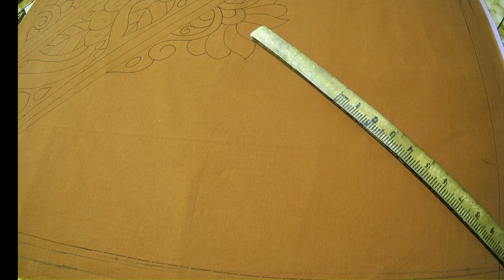নকশি কাথা||বড় নকশি কাথার ডিজাইন||nokshi katha ||nakshi kantha || nokshi kathar design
# Used things :
1. Pencil name - color pencil( petra, matador i- teen) /2B pencil.
2 . cloth measuring tape.
3 . White paper.
4 . cotton cloth.
5 . scale.
6 . scissors

Title :-নকশি কাথা||বড় নকশি কাথার ডিজাইন||nokshi katha ||nakshi kantha || nokshi kathar design|| .

Hello friends,
Assalamu - walaikum. My name is Jaineb Akter Juthi.
Walcome to my channel "Juthi's art & design".In this channel ,I always try to show many kind of design drawing , such as :-nokshi katha ,kameez,orna,frock & walmate e.t.c.It must be halp for new larners & beginners, because every design draw  on very easy.So friends,I hope you will benefit from my videos.

juthis art & design,
nokshi katha,
nokshi katha design,
nakshi katha,
nakshi katha design drawing,
how to draw nokshi katha design,
easy drawing for nokshi katha,
nokshi katha design lota full,
nokshi katha design art,
how to,
খাতার ডিজাইন,
hand embroidery,
nakshi kantha design
নকশী কাথা
নকশী কাথার ডিজাইন
কাথার ডিজাইন আকা
কিভাবে কাথার ডিজাইন আকতে হয়
নকশি কাথা আকার ডিজাইন
নকশি কাথা
নকশি কাঁথা
নকশী কাঁথা
kathar design
kanthar dijain
nokshi katha silai
nokshi kantha selai design
nokshi kantha design drawing tutorial
flawer drawing